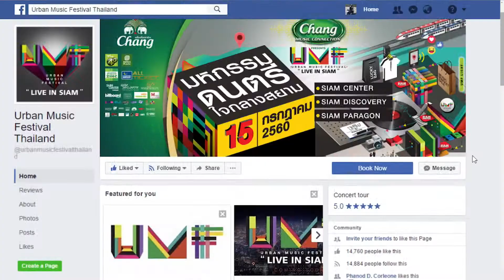Urban Music Festival "Live in SIAM"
ครั้งแรกกับมหกรรมดนตรีใจกลางสยาม ยิ่งใหญ่ที่สุดในประเทศไทย Urban Music Festival "Live in SIAM" มันส์กับ 5 เวทีใหญ่ จุใจกับกองทัพ 50 ศิลปินทุกค่ายทุกแนว พร้อมช้อปของศิลปินมากที่สุด ฉีกกฏทุกความบันเทิงไม่เหมือนใคร!
มาสนุกไปด้วยกัน 15 กรกฎาคมนี้ ที่สยามพารากอน สยามเซ็นเตอร์ และสยามดิสคัฟเวอรี่ ซื้อบัตรด่วนที่